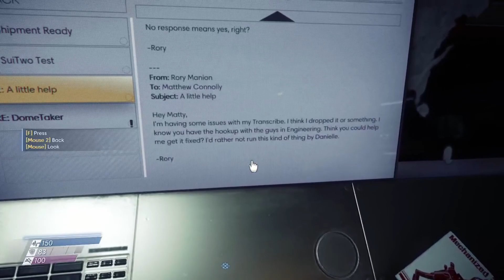Prey Playthrough Part 43 | One Man Did All This